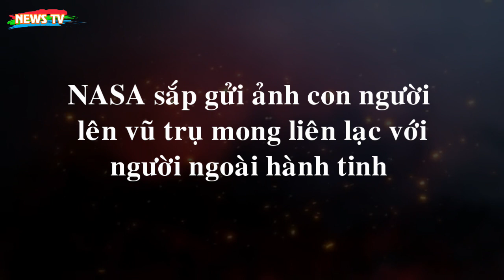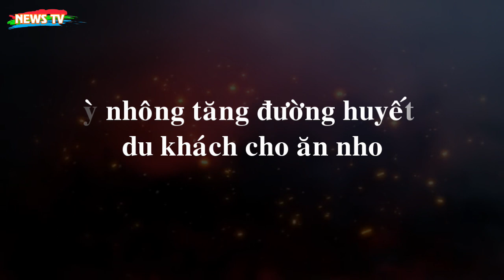[Chill With News]. Rắn Hổ Mang khổng lồ dạo chơi trong trường học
[News TV] - Mới đây một con rắn hổ mang chúa dài hơn 3m đã “dạo chơi” đến một trường học ở Hà Tĩnh.
---MỤC LỤC---
00:00 Giới thiệu
00:43 Học sinh ở Hà Tĩnh phát hiện con rắn cực độc dài hơn 3m
02:16 Khóc khi xem phim khiến bạn cảm thấy hạnh phúc hơn
04:01 NASA sắp gửi ảnh con người lên vũ trụ, liên lạc người ngoài hành tinh
05:47 Cây đu đủ cao gần bằng tòa nhà 5 tầng lập kỷ lục thế giới
08:04 Kỳ nhông tăng đường huyết vì du khách cho ăn nho